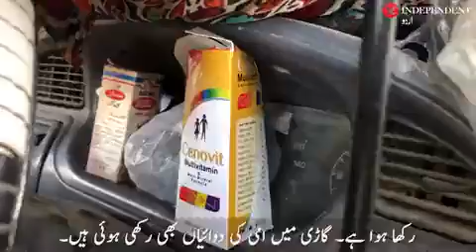burai meherbani doston jitna ho sake is video ko share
mere Pani doston jitna ho sake is video ko share